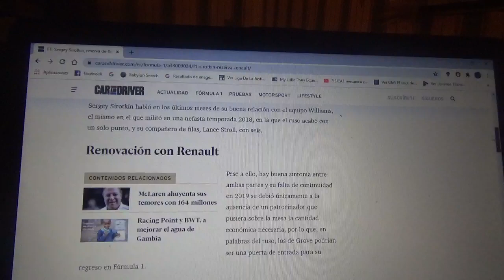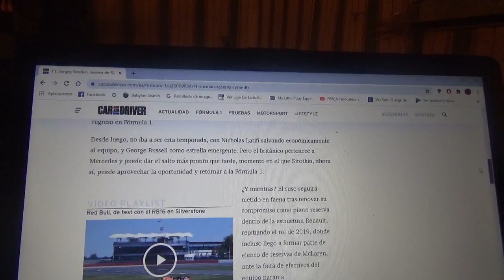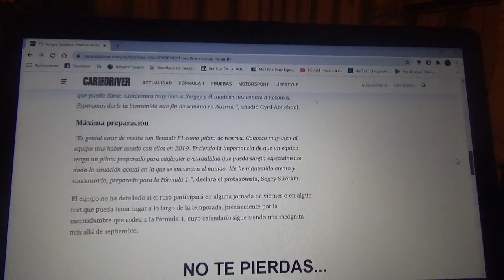Sergey Sirotkin piloto reserva de Renault F1 Team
El corredor ruso que antes hacía de titular en Williams ahora se une como reserva del equipo francés